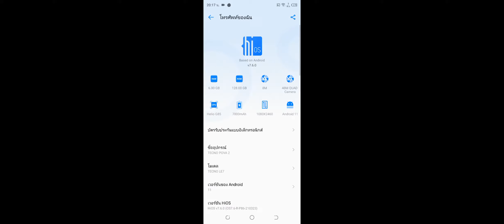TECNO POVA 2 ทดสอบ Identity V (ผู้ล่า/ปรับสูง)